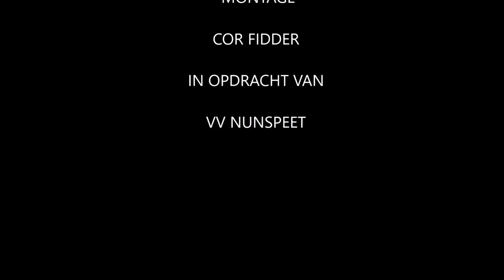Nabeschouwing Nunspeet-NSC Nijkerk 29 september 2018